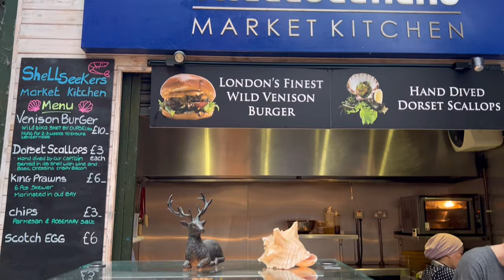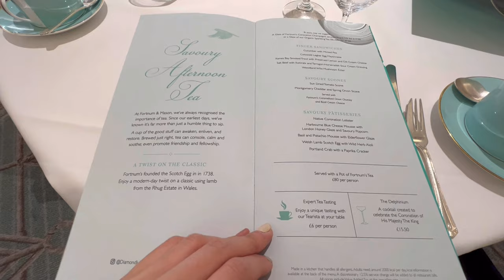London Vlog | Borough Market, Walthamstow Wetlands, St. Martin’s Theatre, Food & Gelato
Hello! In this vlog, my Boyfriend and I explore London! It is filmed from 25th to 28th May 2023. I will also be showing you all the food we ate as tourists :) I hope you enjoy!